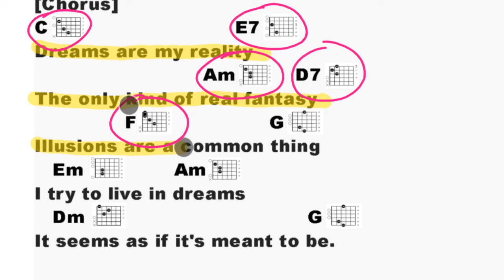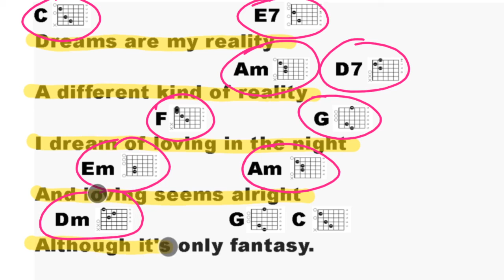"Reality" Karaoke For Guitar